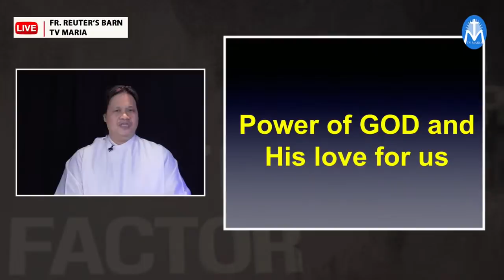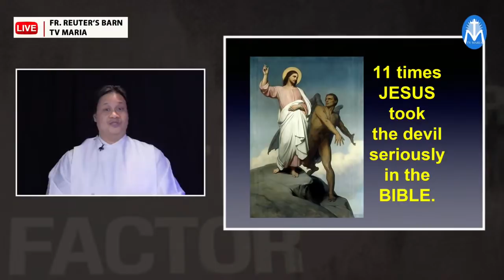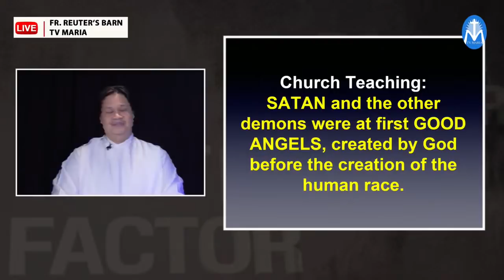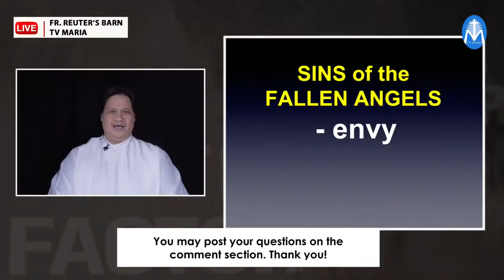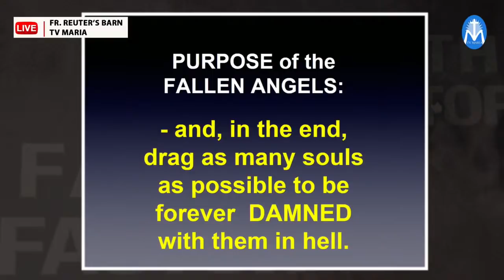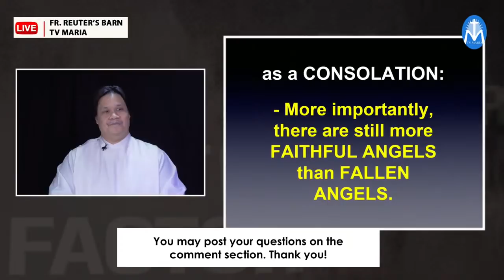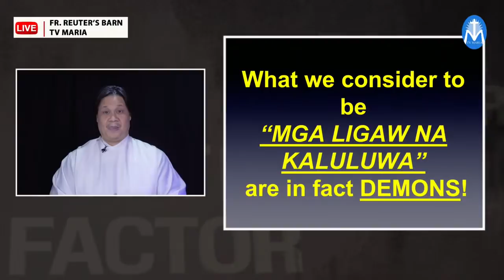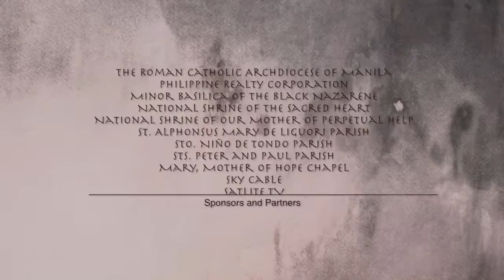Faith Factor: Spiritual Warfare Series Part 1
LIVE: FAITH FACTOR presents SPIRITUAL WARFARE: A Lifetime Battle Against the Evil One Series
Topic: Who is the enemy?
With our guest speaker: Fr. Jeffrey Benitez Quintela, Exorcist of the Diocese of Antipolo.